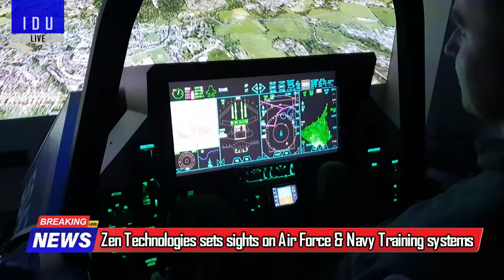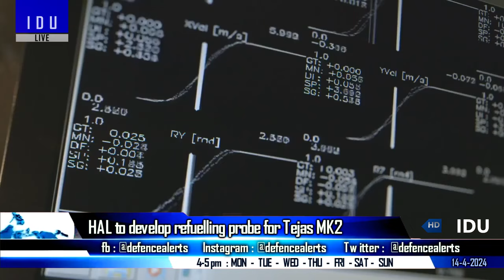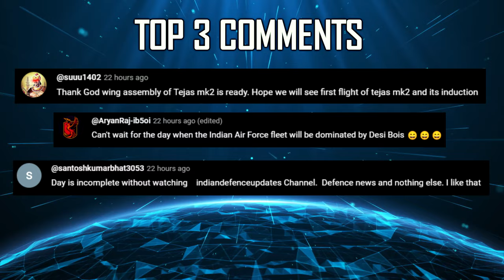Indian Defence Updates : S4 SSBN Ready,Astra MK2 Scrapped,Tejas MK2 Probe,ITCM Test,DRDO MPATGM Test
🔴 FAST HEADLINES :
1. HAL starts manufacturing of Tejas Mk2 parts
2. DRDO successfully conducts MPATGM developmental trials in Rajasthan
3.. Kochi firm to collaborate on design of India's five fleet support ships
4. Second batch of Indian military personnel leave Maldives
5. IAF to skip Astra MK2 & progress to Astra MK3
6. Aerodef India 2024 to connect MSME's with Aerospace & defence sector
7. Hyderabad's Zen Technologies sets sights on Air Force & Navy Training
8. India schedules potential missile test over Bay of Bengal
9. ITBP : 19 spots on China incursion thre-at list

🔴 DETAILED UPDATES :
10. India's S4SSBN Nuc-lear Submarine spotted in satellite imgaes
11. HAL seeks domestic partners to develop refuelling probe for tejasmk2
12. IAF anticipates faster Tejas MK1A deliveries with Nashik Plant